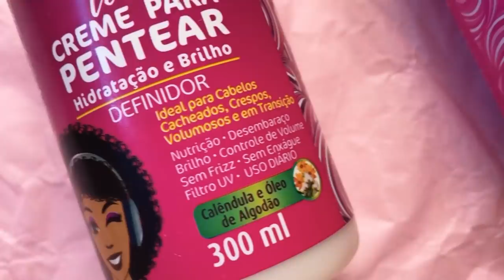FINALIZEI O CABELO DE UMA SEGUIDORA ADOLESCENTE! | por Ana Lídia Lopes